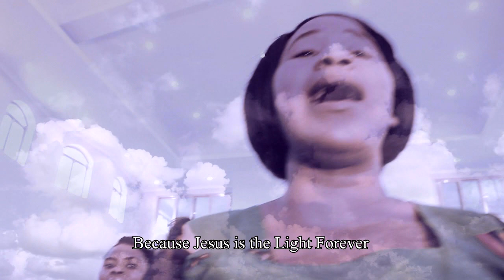Tukabuka mutulo In Zambian Language..Ki kaonde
Tukabuka mutulo In Zambian language..ki kaonde Music by Douglas Yowela and his wife Eunice Malizi Yowela.. Sang by Twelve Gates Zambia